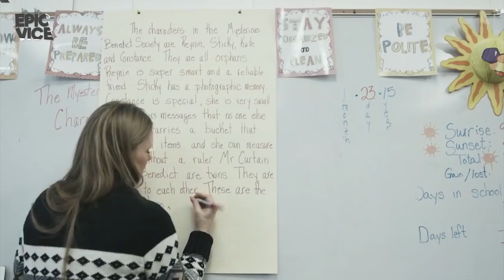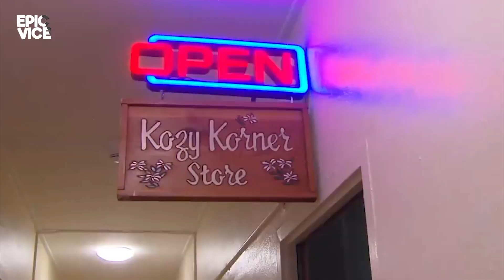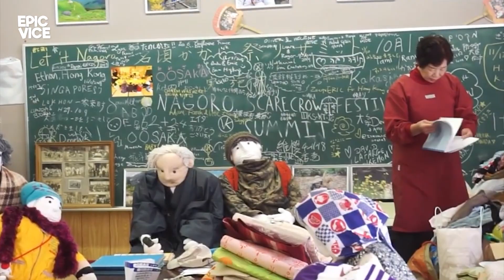SELURUH PENDUDUK KOTA INI TINGGAL DALAM SATU GEDUNG. Kota Paling Unik di Dunia